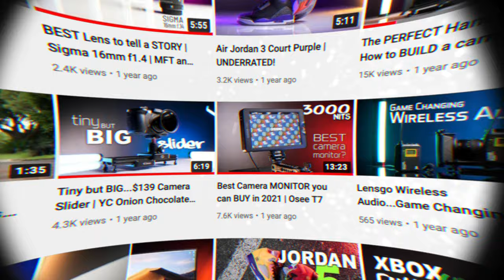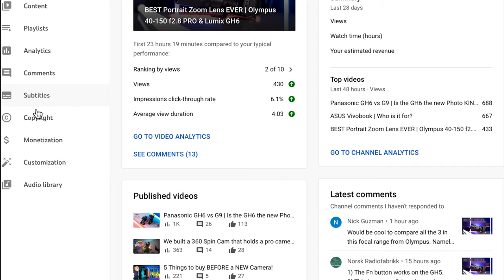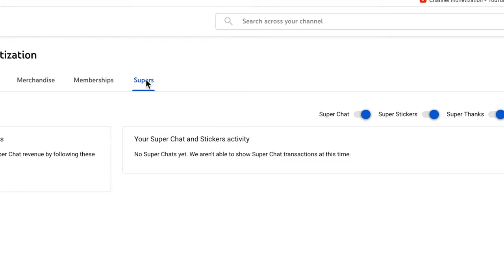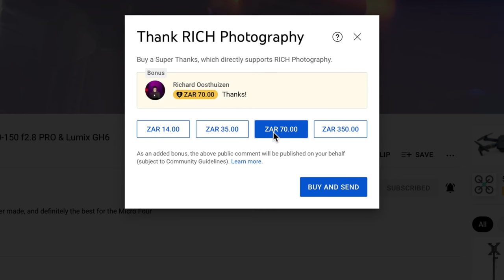SMALL creators can NOW earn MORE money on YouTube!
Finally!
Small creators that are creating great content can now earn more revenue on YouTube rather than just the little views they were getting...is this a game changer?

2020 GEAR:
Gimbal (Amazon)
Main Camera (Amazon)
Favourite Wide Lens (Amazon)
My Broll Lens (Amazon)
Blurry Background Lens (Amazon)
EPIC Wireless Lav Mics (Amazon)
Affordable Mic (Amazon)
Brightest on Camera Monitor (Amazon)
LED light Secret (Amazon)
Best 1TB SSD (Amazon)
Headphones (Amazon)
GoPro Gimbal (Amazon)

Govee Lights Under Desk (Amazon)
Govee Lights USB Behind Screen (Amazon)

***Some of the links in my video descriptions on YouTube are Amazon affiliate links, basically it means I may make a tiny commission if you follow the link and make a qualifying purchase, but it costs you no extra...although every little bit helps keep this channel alive, so massive thanks for the support!***